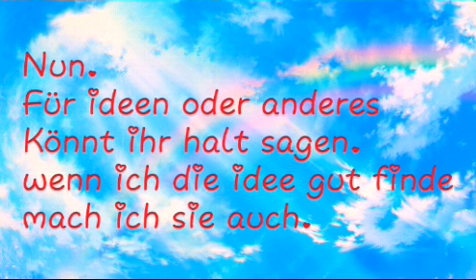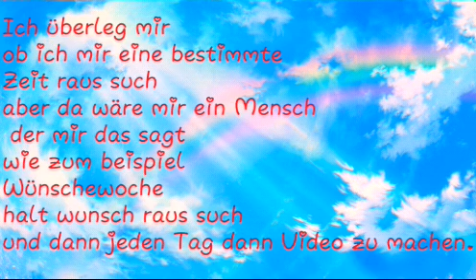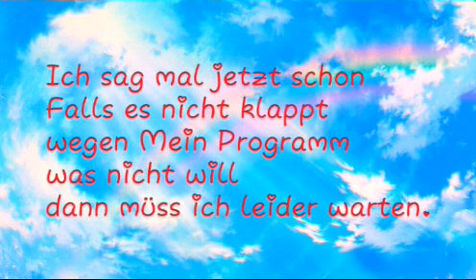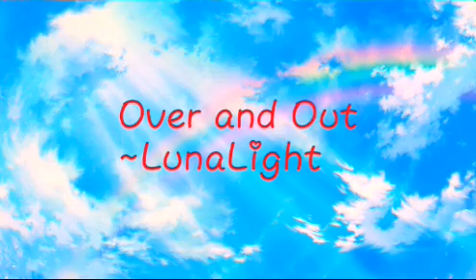!!Wichtige Kanal Infos!!